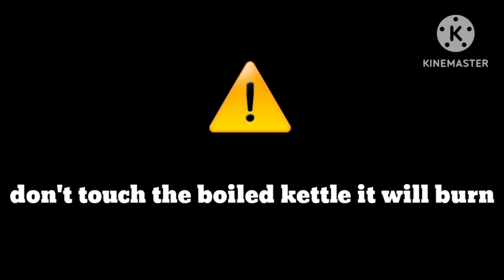I make a coffee for my ex girlfriend '_'